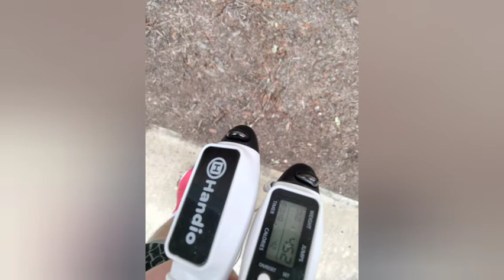419 jumps (Day 419)(Rain)